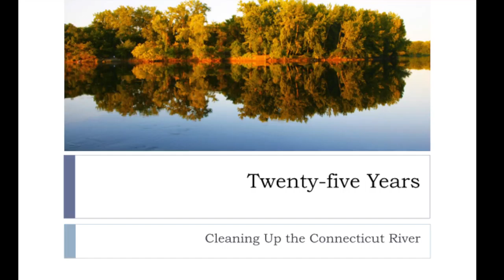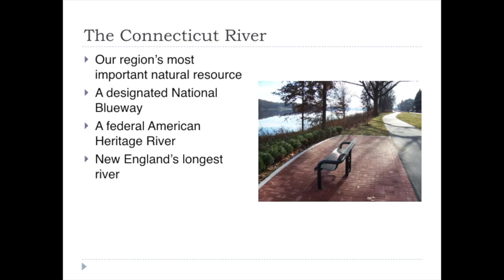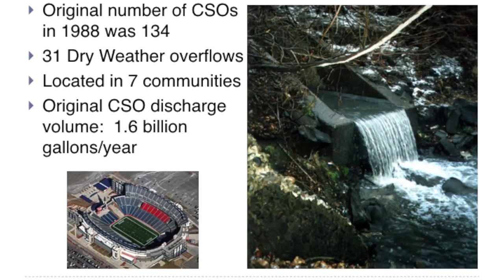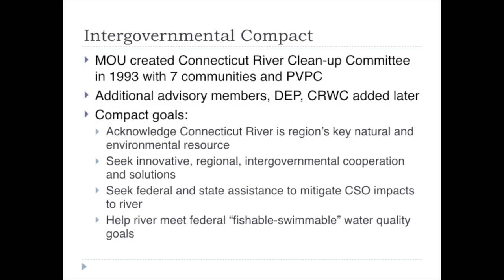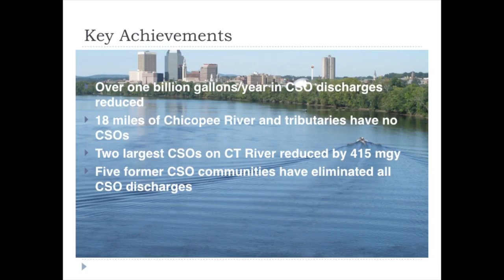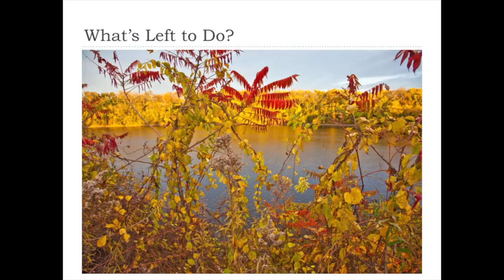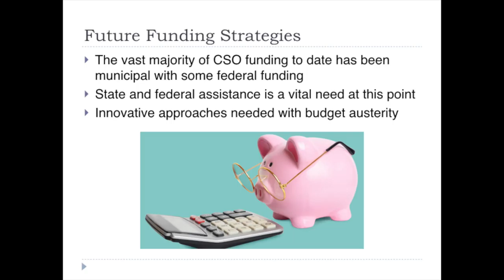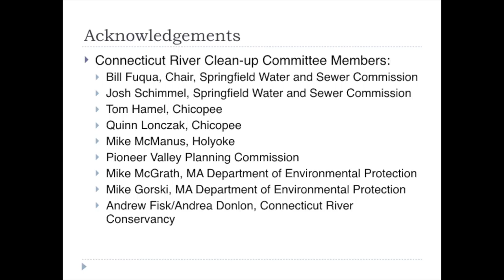CT River Clean-Up Committee Celebrates 25 Years